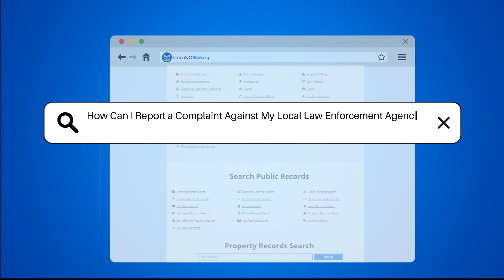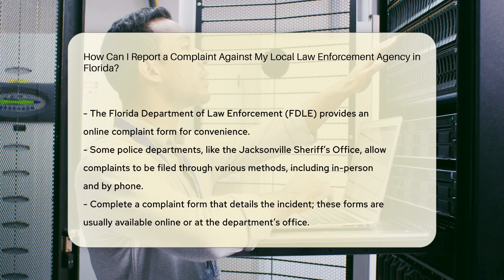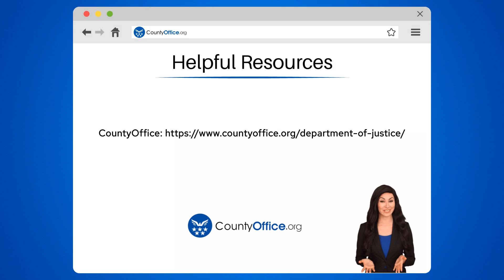How Can I Report a Complaint Against My Local Law Enforcement Agency in Florida? - CountyOffice.org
How Can I Report a Complaint Against My Local Law Enforcement Agency in Florida? In this comprehensive video, we delve into the essential steps on how to report a complaint against your local law enforcement agency in Florida. From documenting the incident to filing a complaint with the relevant department, we break down the entire process for you. Learn about completing a complaint form, submitting the complaint, and following up on the investigation findings. Discover specific procedures by department, including how the Jacksonville Sheriff’s Office handles complaints through its Internal Affairs Section. If you encounter any challenges in filing a complaint, we provide insights on consulting with a lawyer or a local advocacy group. Understand the protections offered to officers under investigation under Florida law.